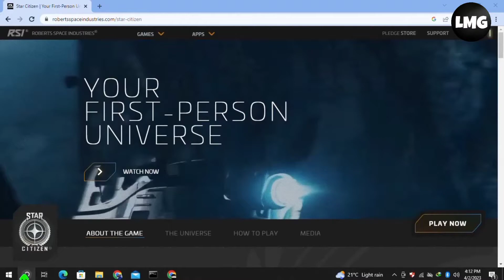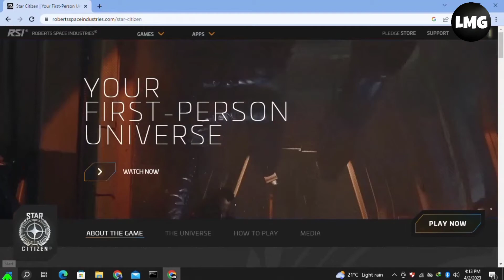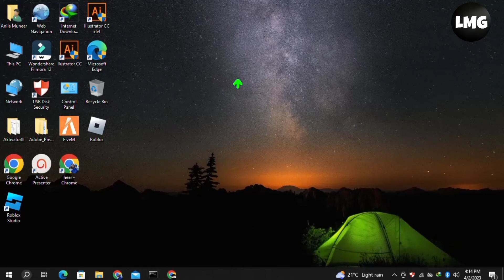How To Fix Error Code 30000 In Star Citizen - Fix Lobby Error 30000 In Star Citizen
Are you experiencing Error Code 30000 while playing Star Citizen? This error typically occurs when the game fails to connect to the server, leaving you stuck in the lobby. This issue can be frustrating and prevent you from enjoying the game. However, don't worry, as there are several steps you can take to fix the problem.

Here is a step-by-step guide to help you fix the Error Code 30000 in Star Citizen and get back to playing the game:

The first step is to check your internet connection. Ensure that you have a stable and reliable internet connection. If you're using Wi-Fi, try switching to a wired connection to eliminate any potential connection issues.

Step 2: Restart Your Router

If your internet connection is stable, try restarting your router. Sometimes, routers can become overloaded and cause connection issues. By restarting your router, you can reset it and establish a new connection.

Step 3: Clear Your Cache

Another potential fix for Error Code 30000 is to clear your cache. To do this, navigate to the settings menu in Star Citizen and select the option to clear your cache. This will remove any temporary files that may be causing the issue.

Step 4: Disable Your Firewall

Firewalls can sometimes block connections to the Star Citizen server, resulting in Error Code 30000. To fix this, you can try disabling your firewall temporarily. However, it's important to remember to re-enable your firewall once you're finished playing the game.

Step 5: Contact Support

If none of the above steps work, you can contact Star Citizen support for further assistance. They may be able to provide additional troubleshooting steps or resolve the issue for you.

By following these steps, you should be able to fix Error Code 30000 and get back to playing Star Citizen without any issues. Remember to always check your internet connection and try restarting your router before attempting any other troubleshooting steps.

Were you able to figure out  How To Fix Error Code 30000 In Star Citizen - Fix Lobby Error 30000 In Star Citizen

Share this with a friend who wants to know How To Fix Error Code 30000 In Star Citizen - Fix Lobby Error 30000 In Star Citizen

What do you think of How To Fix Error Code 30000 In Star Citizen - Fix Lobby Error 30000 In Star Citizen